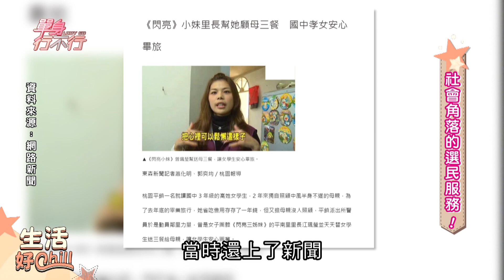【精華版】發現小學生偷東西 她的處理方式讓人大讚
平常有禮貌的小一學生偷遍同學，媽媽反應讓人傻眼！

【社會角落的家庭悲歌！高仁和一輩子難忘懷的辦案經驗！獨居老人早餐配小強？服務處成了托嬰中心，小學生偷竊媽媽不聞不問！】